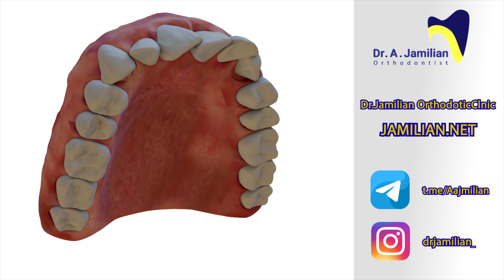How do clear aligners work?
Clear aligners are a popular orthodontic treatment option that straightens teeth without the need for traditional metal braces. They are a series of custom-made, clear, and removable trays that gradually move the teeth into their desired positions. Clear aligners are an effective alternative to braces for many patients, especially those looking for a more discreet and comfortable way to correct their teeth alignment.
Here's how clear aligners work in orthodontics:
1. Initial Assessment: The first step is to visit an orthodontist or a dentist experienced in clear aligner treatments. During the initial assessment, the orthodontist will examine your teeth, and take X-rays, photographs, and impressions of your teeth. This information is used to create a 3D digital model of your teeth.
2. Treatment Plan: Based on the digital model of your teeth, the orthodontist will plan the movement of your teeth from their current positions to the desired final positions. They will create a detailed treatment plan, showing the incremental movements of your teeth throughout the treatment.
3. Custom Aligners: Using the treatment plan, a series of custom-made aligners are created. Each aligner is designed to fit snugly over your teeth and is slightly different from the previous one, gradually moving your teeth to their intended positions. The number of aligners required for your treatment depends on the complexity of your case.
4. Wearing the Aligners: Once your aligners are ready, you'll begin wearing them as instructed by your orthodontist. You should wear the aligners for 20-22 hours a day, removing them only for eating, drinking (unless water), and brushing your teeth.
5. Aligner Progression: You will progress through the series of aligners, typically changing to a new set every 1-2 weeks, depending on your orthodontist's recommendations. Each new aligner will exert gentle pressure on specific teeth to move them further into their desired positions.
6. Regular Check-ups: Throughout your treatment, you'll have regular check-ups with your orthodontist to monitor your progress and ensure that your teeth are moving as planned. Your orthodontist may make adjustments to the treatment plan if necessary.
7. Refinements (if needed): In some cases, additional aligners may be required to achieve the desired results fully. These are called "refinements" and are normal in more complex cases.
8. Retention: After completing the aligner treatment, it's essential to wear retainers as prescribed by your orthodontist. Retainers help prevent your teeth from shifting back to their original positions, ensuring the long-term success of your treatment.
Clear aligners are generally suitable for treating mild to moderate orthodontic issues such as crowding, spacing, and mild bite problems. However, severe orthodontic issues may still require traditional braces or other orthodontic appliances for effective correction. It's essential to consult with a qualified orthodontist to determine if clear aligners are the right option for you.